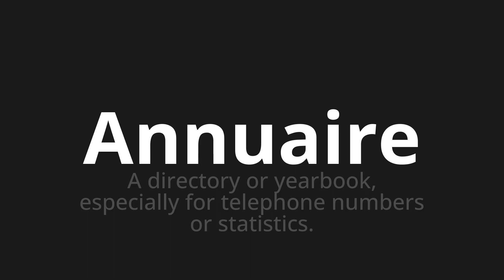How to pronounce Annuaire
Master the Pronunciation of 'Annuaire Which Means Directory' - which means : A DIRECTORY OR YEARBOKER, ESPECIALLY FOR TELEPHONE NUMBERS or Statistics. 📝 with @BaguettePronunciation 🎓🗣️ - [Your Guide to French]

Learn to pronounce 'Annuaire' perfectly in French with our easy and engaging tutorial by @BaguettePronunciation! 📖📽️ In this comprehensive video, we provide you with native speaker examples 🗣️👂 and phonetic breakdowns 🎵 to ensure you get the pronunciation just right.

How to say Phone book in French